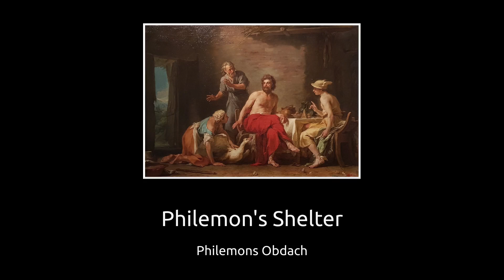Bildsäule # 03 | Philemon's Shelter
Music (YouTube Media Library):
Spirit of Fire - Jesse Gallagher